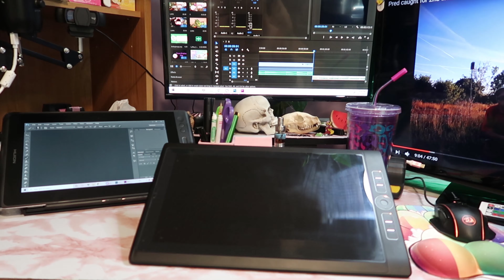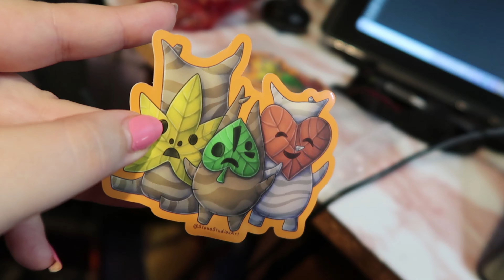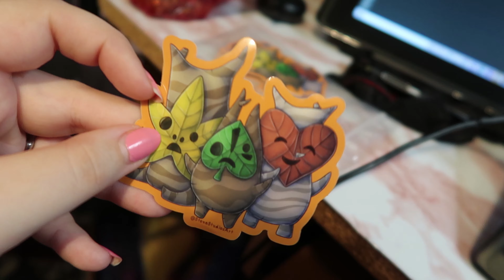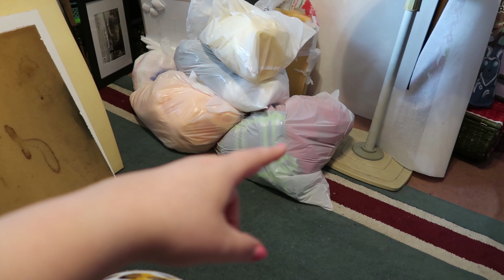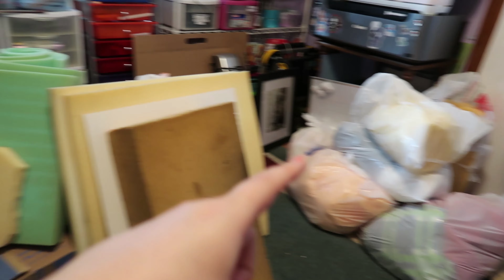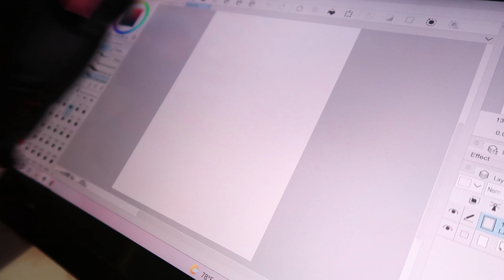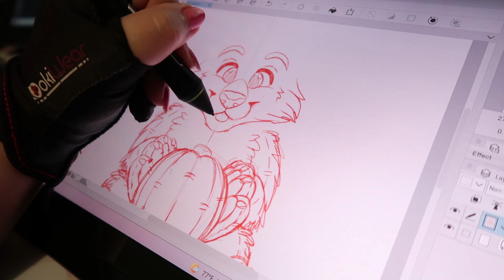STUDIO VLOG 099 | NEW SECRET LAB CHAIR!! | Stone Studios Art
So I finally caved and ordered a Secret lab desk chair, and I do NOT regret it in the slightest. Like hell. They were having a sale, so I'm glad I took advantage, it was still expensive, but worth every penny. ;w;
Anyway, enjoy this slightly late Studio vlog! Love ya!

*Wacom Mobilestudio Pro 13
*Canon G7x Mark II
*Google Pixel 5